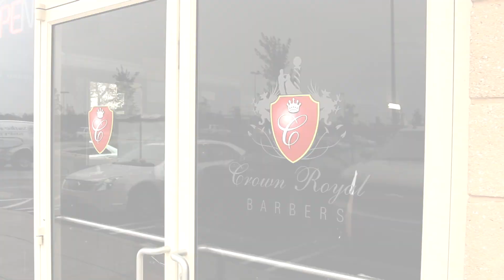Crown Royal Barbershop